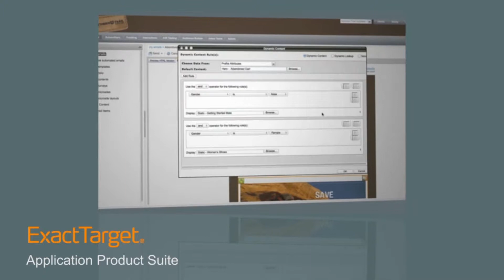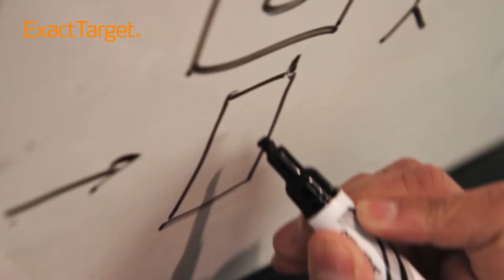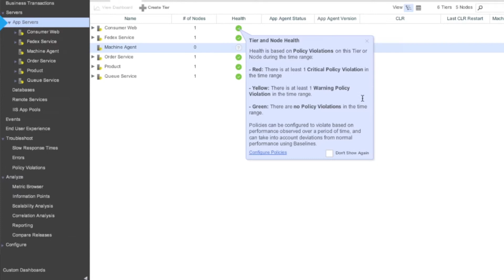ExactTarget Talks AppDynamics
Kevin Siminski, Director of Infrastructure Operations at ExactTarget, talks about how he uses AppDynamics to troubleshoot performance issues in his mission-critical applications and enable collaboration between development, operations and infrastructure teams.